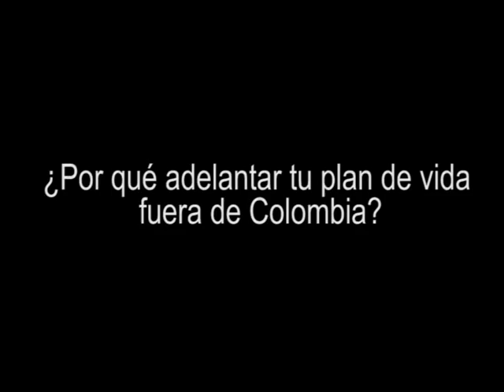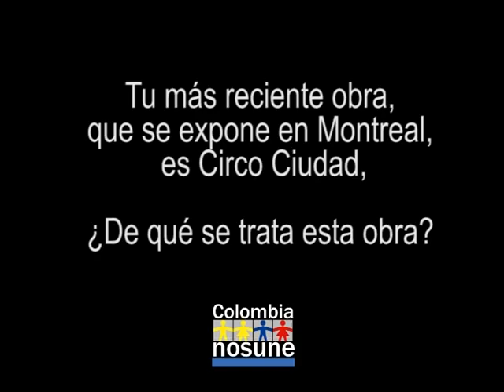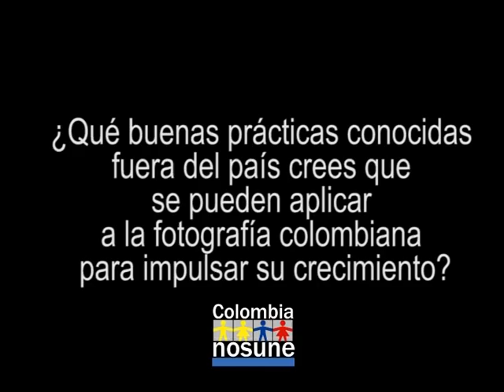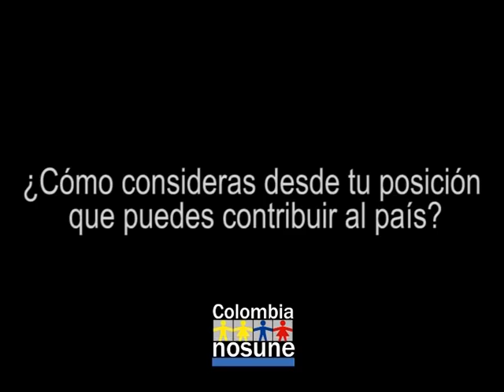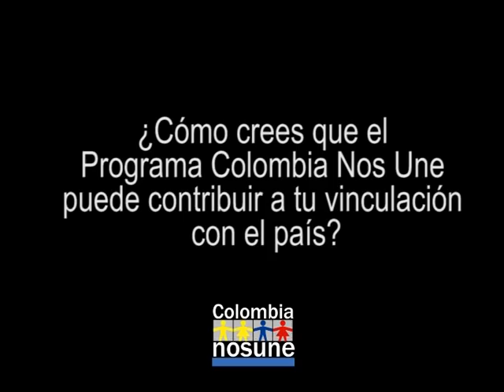Entrevista al Fotógrafo colombiano Federico Uribe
Entrevista del Programa Colombia Nos Une al Fotógrafo colombiano Federico Uribe, colombiano destacado en el exterior.